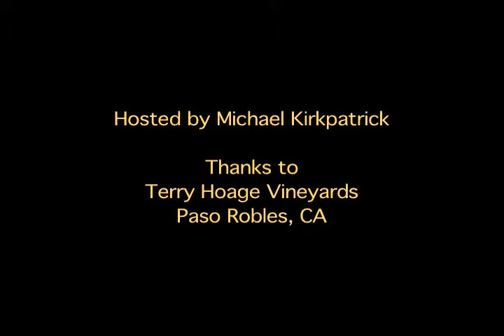TerryHoage.mov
Michael Kirkpatrick hosts this interview of winemaker Terry Hoage of Terry Hoage Vineyards, Paso Robles, CA.